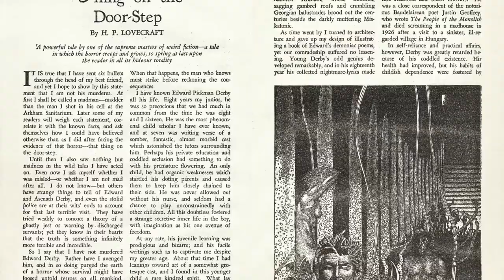Lovecraft - the thing on the doorstep - cthulhu mythos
Chat with me on Voxer:
paperbackjunky